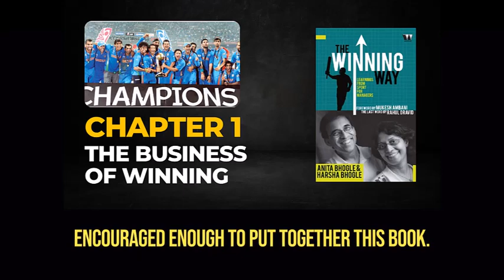Unlock the Secret to Winning: Chapter 1 of Harsha & Anita Bhogle's FREE Audiobook!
THE WINNING WAY -  Harsha and Anita Bhogle - Free Audiobook - Chapter 1 -  The Business of Winning

Chapter 1 of "The Winning Way" by Harsha and Anita Bhogle introduces the concept of winning in business and how it can be achieved. The authors argue that winning in business is not just about making profits, but also about creating a sustainable business model that can thrive in the long run.

The chapter discusses the importance of setting goals and having a clear vision for the business. The authors stress the need for businesses to focus on their core strengths and build on them to achieve success. They also emphasize the need for businesses to adapt to changing circumstances and to be agile in their approach.

The chapter highlights the importance of leadership in driving a business towards success. The authors discuss the qualities of a good leader and how they can inspire their team to achieve their goals.

Finally, the chapter talks about the importance of teamwork in business. The authors argue that no business can succeed without a strong and cohesive team, and they provide examples of successful teams and the qualities that make them successful.

Overall, Chapter 1 of "The Winning Way" sets the foundation for the rest of the book, introducing the key concepts that the authors will explore in greater detail in the following chapters.